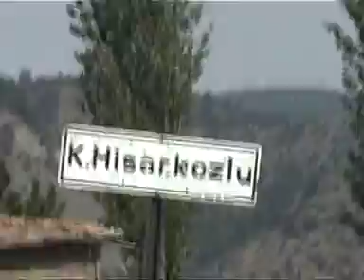eskişehir mihalıççık Akçaören köyü ulubağ görüntüleri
doğa gezisi yıl 2006